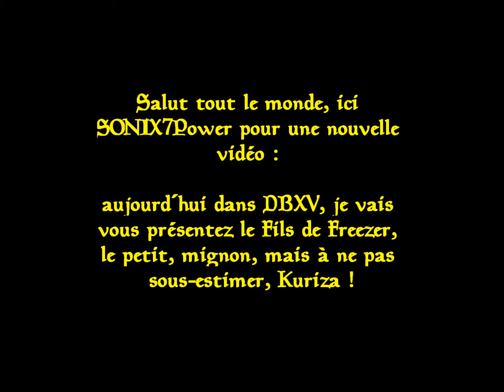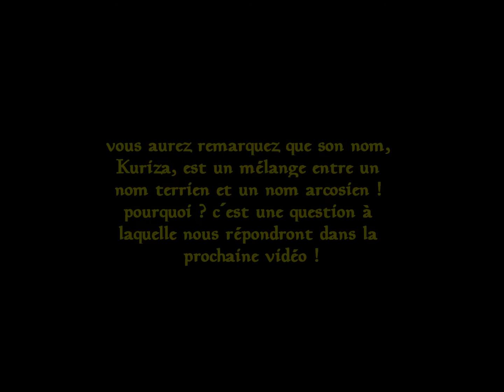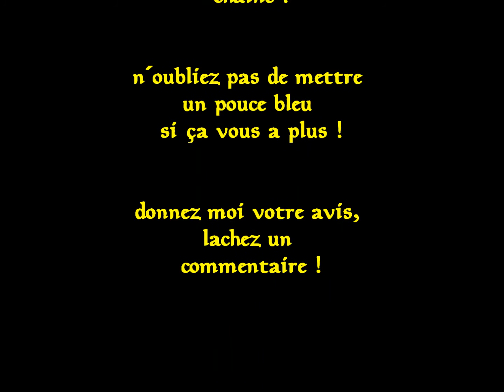Dragon Ball Xenoverse = comment faire Kuriza, le fils de Freezer !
Oui Freezer à un fils, et si vous vous demandez qui est sa mère, voyez dans la vidéo suivante !